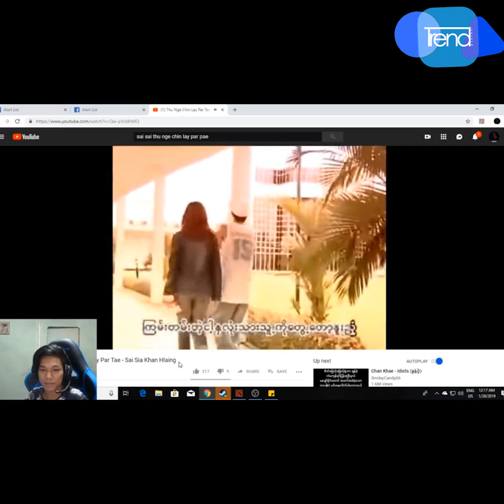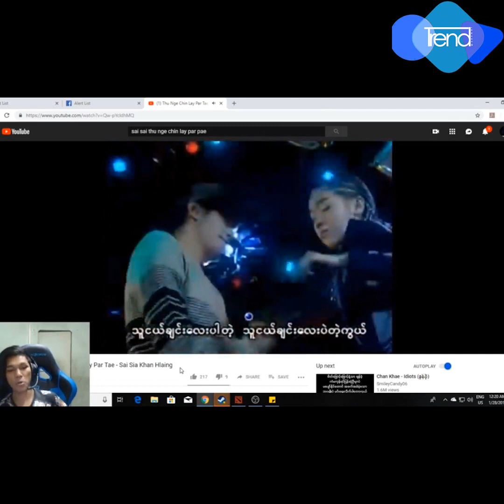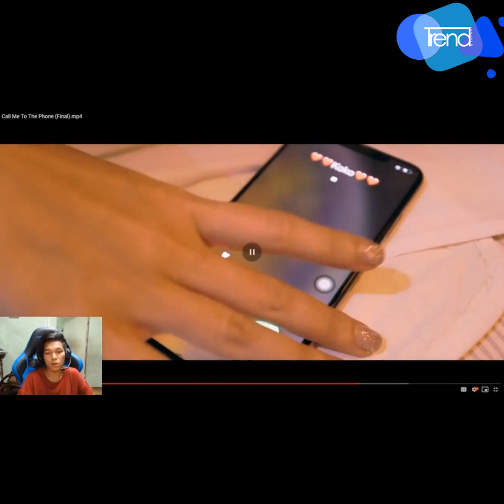ထက္ရိႈင္းေအာင္(Caster Shinelayz) Reaction Video ေတြလုပ္ျဖစ္တဲ့အေၾကာင္း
အားလံုးကိုကၽြန္ေတာ္အေပ်ာ္သေဘာေလးပဲ Reaction Video ေလးေတြလုပ္တာပါ၊
တစ္ခ်ိဳ႕ေတြကေတာ့ တစ္ဖက္ပိတ္တယ္ ကၽြန္ေတာ္နားလည္ပါတယ္ဆိုတဲ့ ထက္ရိႈင္းေအာင္(Caster Shinelayz)